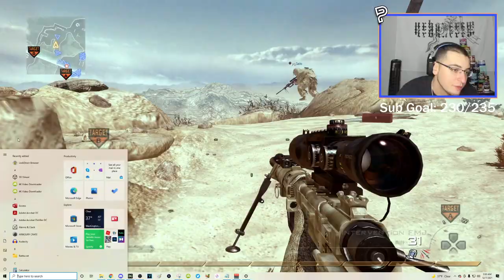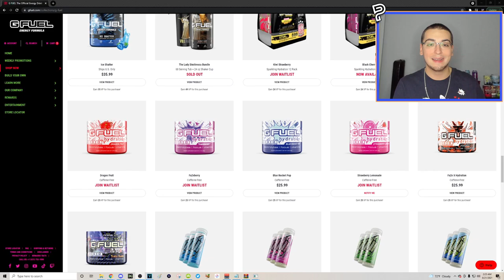I hit an MW2 TRICKSHOT with a BO4 SNIPER...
"I hit an MW2 Remastered trickshot with a custom Black Ops 4 sniper... (Live Modded Call of Duty Modern Warfare 2 IW4x Search and Destroy Trickshotting Road To A Killcam Stream Highlights with 15+ Insane Trickshot Final Killcams, Funny Moments and Crazy Reactions)"

The MW2 IW4X trickshotting action is back boys but the Vanguard videos aren't going anywhere either. For today's video, I'll be playing some modded Call of Duty Modern Warfare 2 on the IW4X client for the first time since Vanguard was released, and I'll be going for Search and Destroy trickshot final killcams with my Twitch viewers in the SnR Servers. I ended up hitting a MW2 Remastered trickshot with the custom Koshka sniper from Black Ops 4.

Timestamps:
00:00 - Intro
00:05 - Live IW4X Trickshotting Stream Highlights
07:06 - G FUEL 30% Discount
07:33 - Live IW4X Trickshotting Stream Highlights
08:51 - Outro